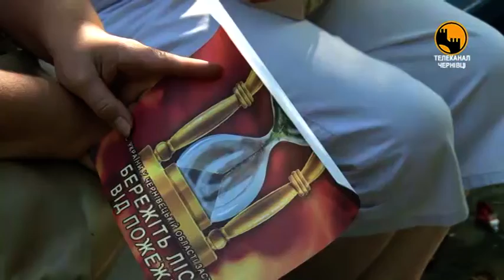В південній і центральній частинах нашої країни оголошено 5 клас пожежної небезпеки